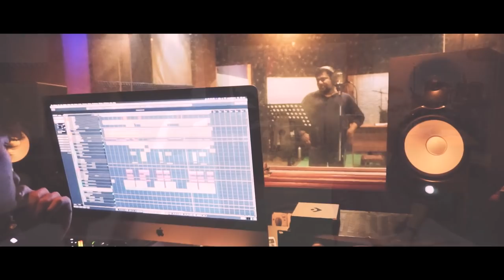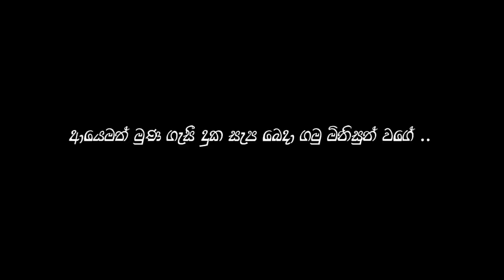Ruhunu Ahasin (රුහුණු අහසින්) Kasun kalhara | Mahinda Bandara | Nilar N Cassim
Artist - Kasun Kalhara

Orchestra

Rhythm Guitar - Milton Peiris
Key Board - Vajira Gamage , Priyantha Gamage

Violin - Sanath Sathischandra , Rukshan Perera , Thisara Bandara
Drums - Niresh Perera
Percussion - Priyakumudu Medawaththa , Nihal Kalubowila

Music Recording - Sage Studios
Voice Recording , Ovinto Recording
Studio
Mixed & Mastered - Sandaru Gamage at Sage Studios

Producer - Yoshan madusanka

Script - Chamila Priyankara
DOP, Edit & Color Grade - Anura Madushanka (Madush pro)
Drone - Anura Madushanka (Madush pro)

Cast

Oshan Gunawaradane

Poorvika Udathari Weerasinghe
Amith Iroshan

Udeshika Jayasinghe

Special Thanks

Madushika Seelawansha
Poorna Jayasri

Anjala Dissanayake

Agustin Joseph

Chanuka Susil

Niranga Pramodya
Widyarathna

Kashyapa Kuruppuarachchi

Lakshitha Chathuranga (Janathakshan (Gte) Ltd .

Volunteer Team

Harshi Sirisena
Pamoda Sankalani

Erangi Imasha Hewawasam

Lasantha Lakpriya

Navodi Vindya
Jithmi Pabasara
Shashika Yapa

Ridma Abeysinghe

Student Union, Faculty of Agriculture, University of Ruhuna.

37th, 38th, 39th, 40th Batches
of
Faculty of Agriculture, University of Ruhuna.